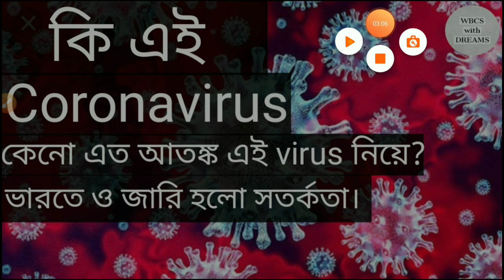Coronavirus | Full Details Of Coronavirus | Coronavirus থেকে পরীক্ষায় কি কি প্রশ্ন আসতে পারে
Coronavirus থেকে exam এ কী কী প্রশ্ন আসতে পারে | এই ভাইরাস টা কী ,এটি হলো নোবেলা করোনা প্রকৃতির এই করোনা ভাইরাস | বিশেষজ্ঞরা বলছেন, এটি আসলে ফ্ল্যাবিও ভাইরাস, যা দ্রুত সংক্রামিত হয়। করোনা সংক্রণের ঘটনা নজরে আসে চিনের ইউহানের প্রথম |

LIKE করো, কোনো জিজ্ঞাসা থাকলে COMMENT  এ বলো ,আর ভিডিও টি SHARE করো|